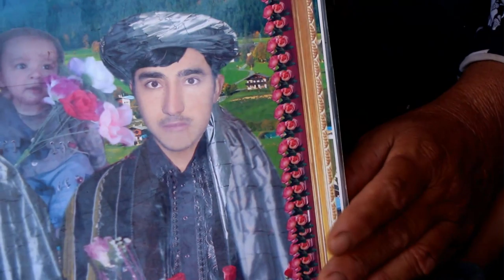Ўзбеклар ва дунё: Ўзи ногирон, тўрт етим қўлига қараган она - BBC Uzbek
Фарёб - Афғонистоннинг урушлар кечаётган минтақаларидан.

Жанглар ўн минглаб инсонларни уйларидан чиқарган,оилаларни пароканда бўлган.

Ишсизлик ва ночорлик ортган.

Фарёблик Фотима Биби ўзи ногирон, икки ўғлидан ажраган, тўрт етимнинг боқувчиси.

На ўзи ва на болаларнинг келажагидан амин.

Майманалик журналист Зоҳир Аниқ лавҳаси.